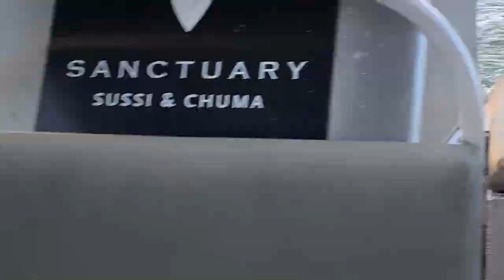Zambia & The Zambezi River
We arrive in Zambia and are the ONLY guests at the Sussi and Chuma Sanctuary Retreat.  Later in the afternoon we take a lovely trip down the Zambezi River where we see our first hippos and learn that it's best to be in a motor boat because they are fast and fierce!  We also see a crocodile, Marapou Storks, which I mistook for vultures, some giraffes and so much more!
Thanks to our wonderful guide and Sanctuary Retreats Sussi and Chuma

Stop by!

Have a stitch that you just can't figure out how to do?  Have a question?  Ask away.